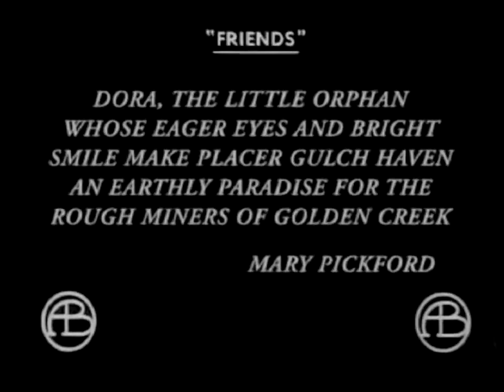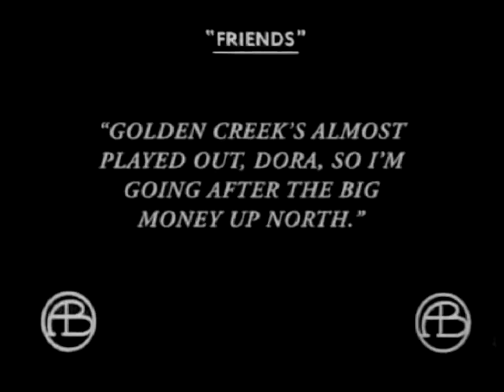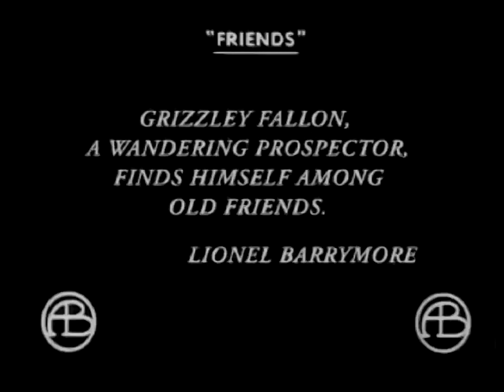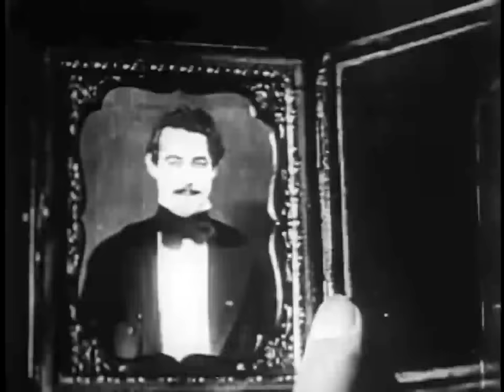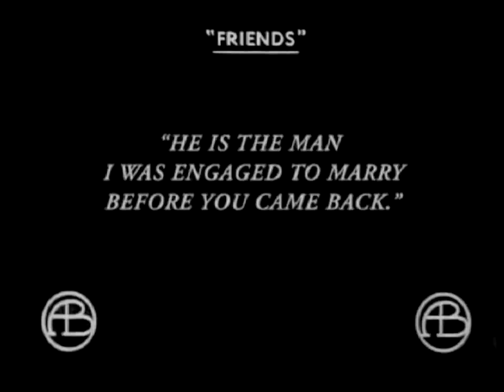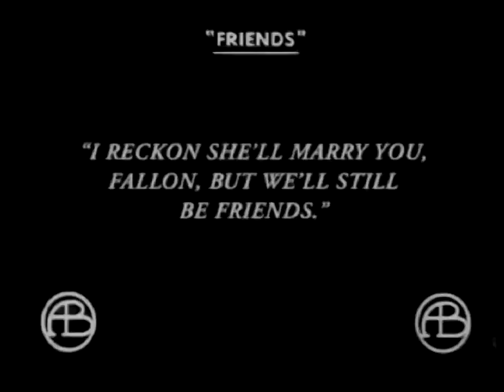Friends 1912 Amigos - Silent Short Film - D.W.Griffith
The orphan Dora is a favorite with everyone in the gold mining settlement where she lives, but her special favorite is Dandy Jack. When Jack tells her that he is leaving for a location farther north, feeling that the current location is almost at the end of its profitability, she wants to go with him. But Jack insists that the tearful Dora stay behind. Later, when a new miner begins to court her, she gradually overcomes her initial reluctance, but she never forgets Jack.

Mary Pickford (Toronto, 8 de abril de 1892 - Santa Mónica, 29 de mayo de 1979) fue una actriz cinematográfica canadiense.

Henry B. Walthall (16 de marzo de 1878 – 17 de junio de 1936) fue un actor cinematográfico estadounidense.

Lionel Herbert Blythe (n. 28 de abril de 1878 - m. 15 de noviembre de 1954), conocido como Lionel Barrymore, fue un actor de teatro, radio y películas estadounidense.

Harry Carey (16 de enero de 1878 – 21 de septiembre de 1947) fue un actor estadounidense, y una de las primeras estrellas del cine mudo.

Charles Hill Mailes (25 de mayo de 1870 – 17 de febrero de 1937) fue un actor cinematográfico canadiense, activo en la época del cine mudo.